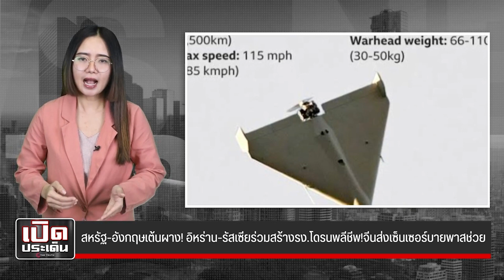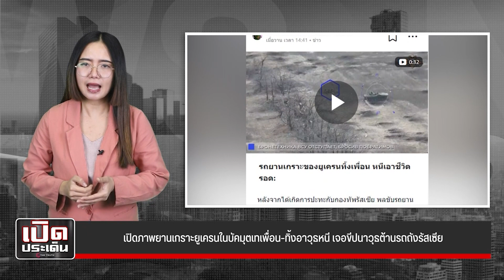ขีปนาวุธต้านรถถัง เอาคืนโหดจัดรัสเซีย กองกำลังดับ2.7แสน